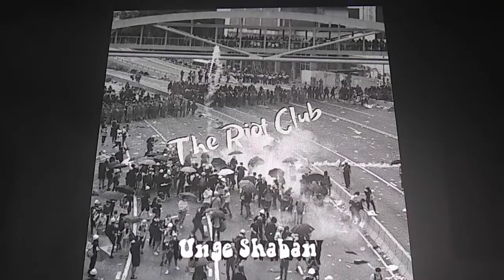Russedress 2020 - The Riot Club Strandrussen 2020 UNGE SHABAN on Spotify HD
The Riot Club 2020 - Unge Shaban